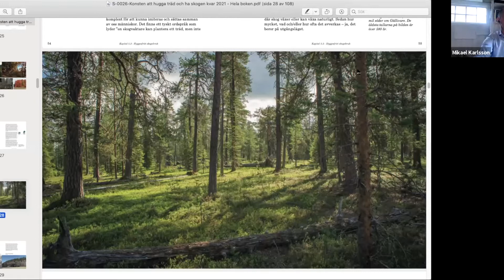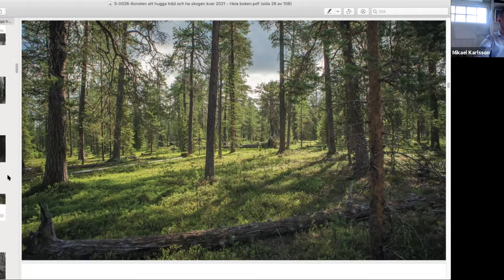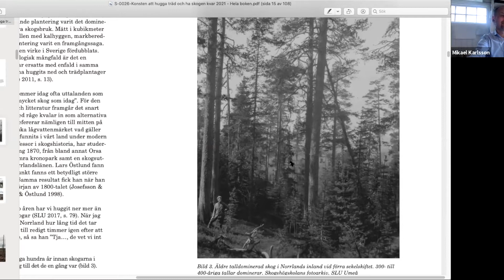Samtal med Västerbotten region: hur ställa om skogsbruket i praktiken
Mikael Karlsson och Zacharias Tjäder (MP), som sitter i regionala utvecklingsnämnden och regionfullmäktige i Västerbotten, pratar skogsfrågor.

Hur står det till i skogen idag? Vad behöver förändras för att vi ska ha chans att nå miljömålen? Hur ska man praktiskt få till en omställning av skogsbruket som är hållbar för miljön och samtidigt tillmötesgår skogsindustrin? Och hur mycket ansvar ligger på skogsägarna och hur mycket på staten?

Mikael Karlsson, som själv varit skogsägare i över 25 år, svarar på vanliga argument och frågor från skogsägare, pratar om hur politiken kan stötta skogsägare i övergången till nytt skogsbruk och de tre viktigaste ingredienserna som behövs för att få igång omställningen i praktiken.